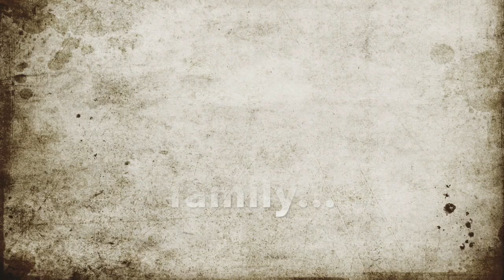A weekend In The Life Of A Hockey Mom #7.. a weekend with Noah's billet family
Hello, This video is a weekend full of fun with Noah's billet family and a birthday!  Enjoy!